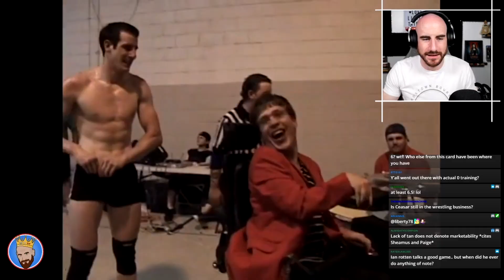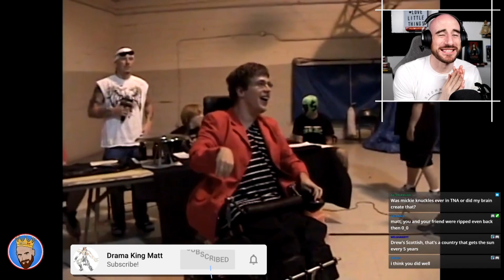That Time I Paid Ian Rotten $10 To Let Me Wrestle...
...I learned to NEVER pay someone to let you wrestle.  My friend and I, untrained, pay our way onto an IWA MidSouth tryout show in the summer of 2009.

Key Lights
Capture Card